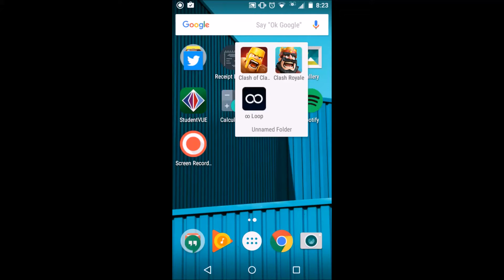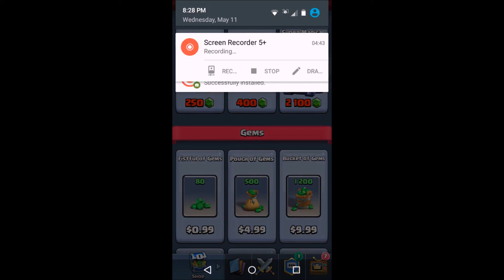Clash Royale: Chest Opens (0) | "HELP!"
Today, we try something very new, we are starting a clash royale series which I have been thinking about for a while, also dose anyone know how I can remove the dang black boarders and add some sort of overlay, I tryed encoder but it did not supprt the .mp4 file someone help!
Thanks again for watching and for reading the description!